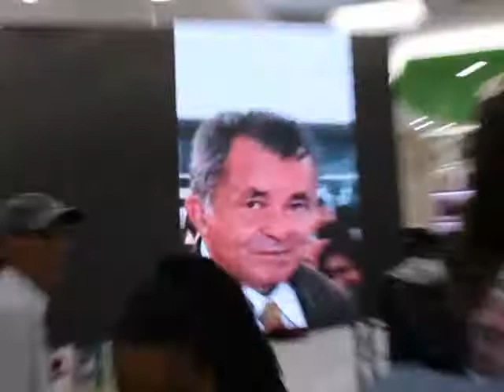Empresario Jonilson faz agradecimentos e fala dos 10 anos da Impacto